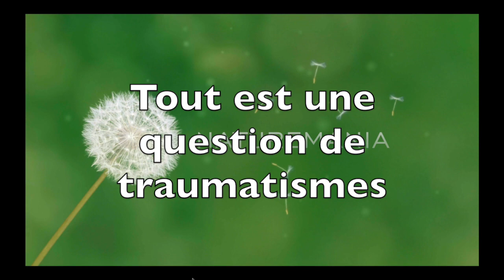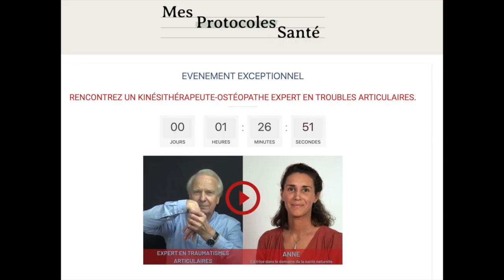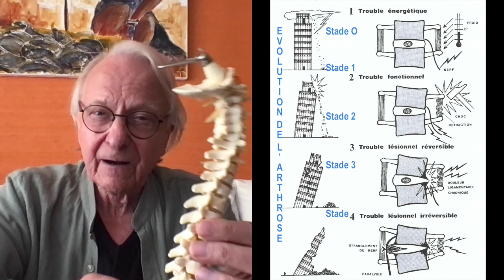Arthrose : les secrets du protocole anti-arthrose ostéo-postural par Guy Roulier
Prenez conscience de l'importance du diagnostic et des soins précoces en matière d'arthrose. L'arthrose ne fait pas peur comme le cancer, l'AVC ou l'infarctus mais elle peut vous pourrir la vie bien plus tôt que vous ne le pensez.
C'est un jeune de 35 ans qui souffre de tendinites dues à la pratique intensive qui m'a incité à faire cette vidéo spontanée.
Merci de me laisser vos commentaires. et suggestions.

Voir mes formations pour prendre en mains votre santé